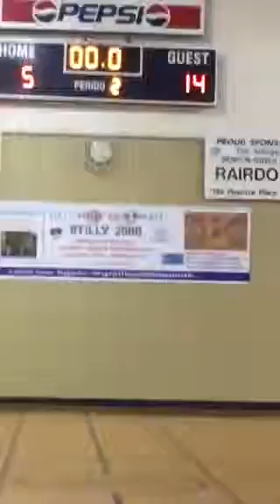Abby's game 2